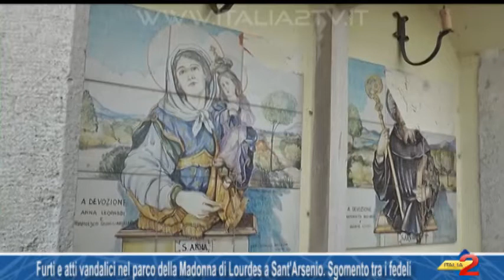Atti vandalici nel parco della Madonna di Lourdes a Sant'Arsenio. Sgomento tra i fedeli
Atti vandalici nel parco della Madonna di Lourdes a Sant'Arsenio.  Sgomento tra i fedeli. 06/07/2016